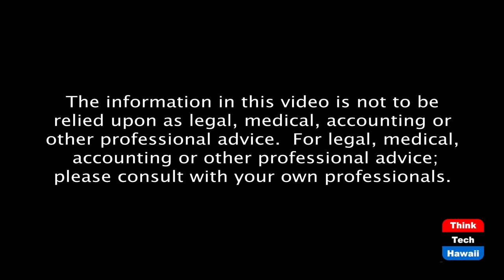Politics in Housing (Politics in Hawaii)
How politics affects housing in Hawaii.  The host for this episode is Dennis M. Esaki.  The guest for this episode is John Waihee.

During former Governor John Waihee's terms as governor of Hawaii, there were some radical laws in the name of affordable housing. HFDC was formed and thousands of homes were built. What was behind the big push?